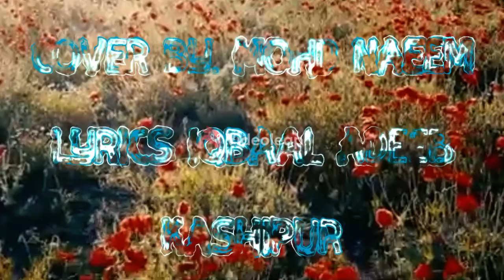Phool sa Chehra (Video song) Mohd Naeem | Lyrics : Iqbaal Adeeb Kashipur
The Classic Studio Presents a new beautiful song Phool sa Chehra in the voice and featuring of Mohd Naeem and lyrics are Iqbaal adeeb Kashipur. Enjoy the beautiful new song